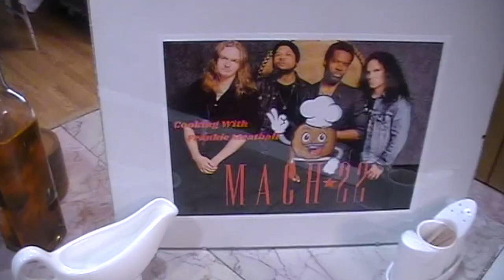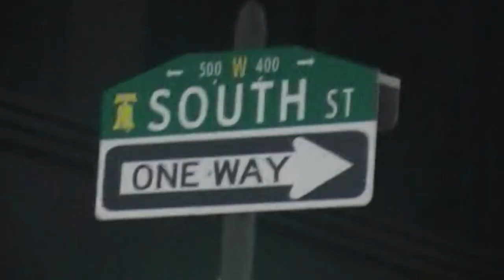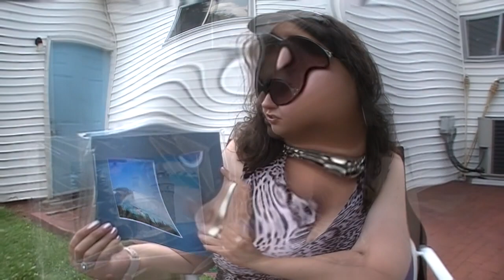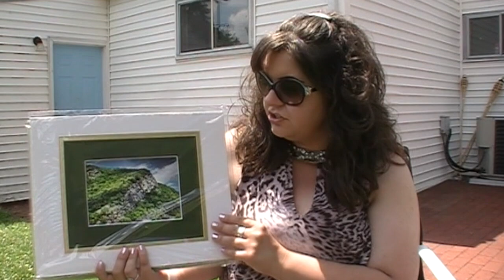How To Make Pizza Rustica-Easter Pie / Cooking With Frankie Meatball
Learn What a Easter Pie is and all about Joe & Gina's Family Tradition with the Easter Pie. A recipe from Italy. Pepperoni & Provolone Cheese What's not to love. Learn how important it is to keep up family traditions. Gina is a amazing Photographer, she shows off some of her work.

Checkout They Play All your favorites.